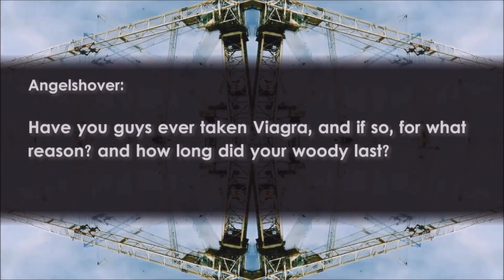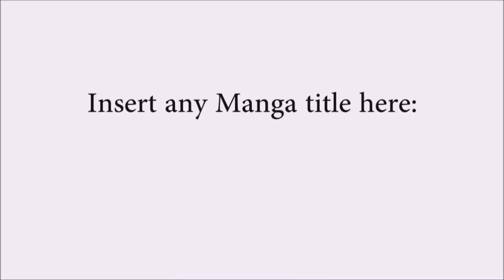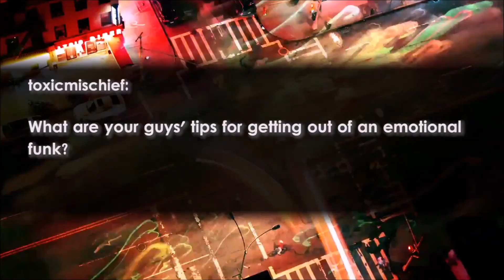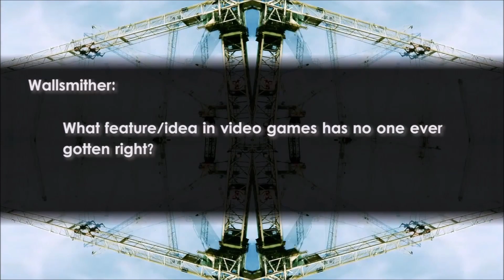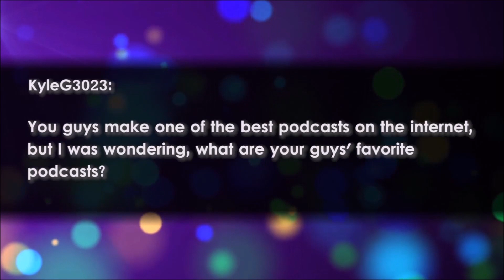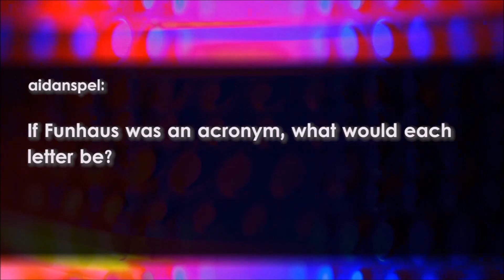Best of Funhaus : OpenHaus (Part 3)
These videos are super old but I am going to slowly go through and organize some old videos in the coming months hopefully.